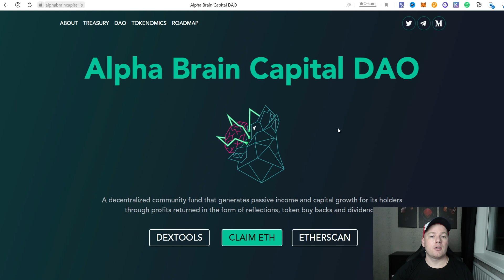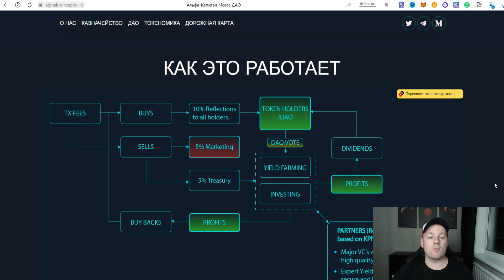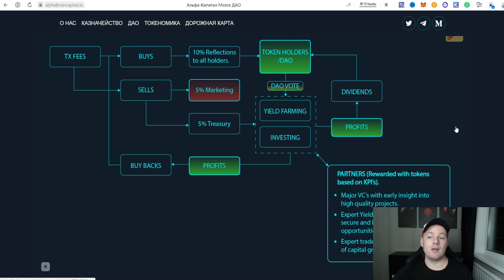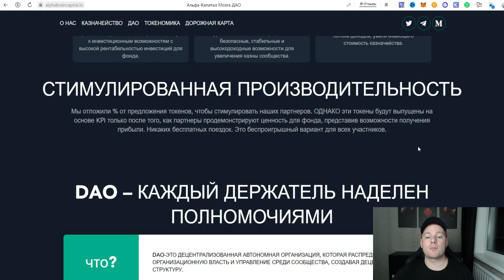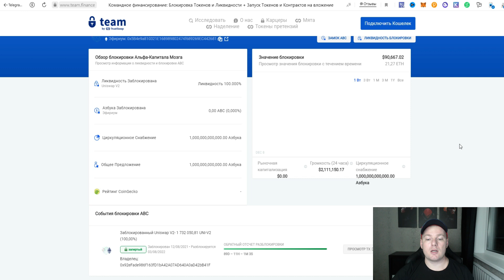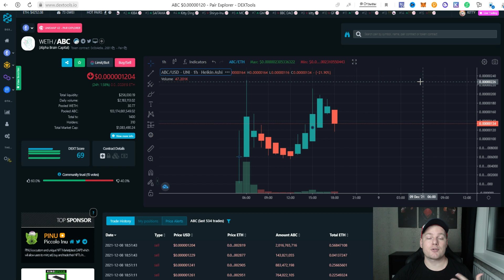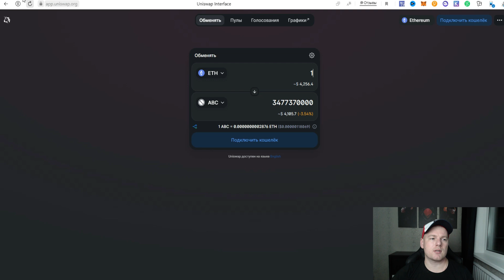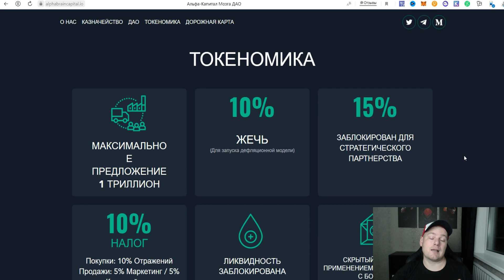Обзор проекта Alpha Brain Capital DAO. Как получать дивиденды в дивидендов ETH?!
🔥Новый GEM на радаре Alpha Brain Capital DAO 🔥

🔷Alpha Brain Capital DAO - Децентрализованный общественный фонд, который генерирует пассивный доход и прирост капитала для своих держателей за счет прибыли, возвращаемой в виде вознаграждений, выкупа токенов и дивидендов.

С покупателей и продавцов токена $ABC взимается комиссия за транзакцию, которая используется для создания казначейского кошелька. Казначейский кошелек затем инвестируется в диверсифицированный портфель. Прибыль затем распределяется обратно владельцам. Все очень просто. То, как облагаются налогом транзакции и как распределяется прибыль, - это то, где есть место для творчества.

ТОКЕНОМИКА
 - МАКСИМАЛЬНОЕ ПРЕДЛОЖЕНИЕ 1 ТРИЛЛИОН
- 10% СОЖГЛИ
- 15% ЗАБЛОКИРОВАН ДЛЯ СТРАТЕГИЧЕСКОГО ПАРТНЕРСТВА
- 10% НАЛОГ - Покупки: 10% Отражений, Продажи: 5% Маркетинг / 5% Казначейство